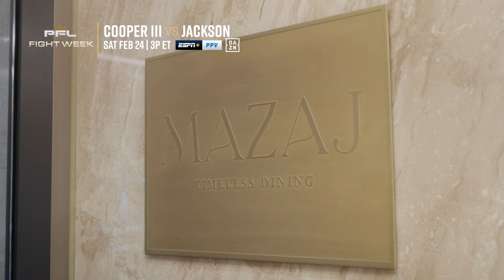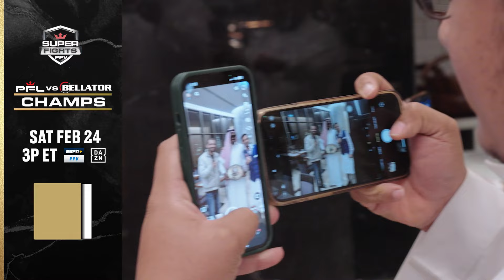Champs Arrive in Riyadh | PFL vs Bellator Fight Week - VLOG Series Ep. 2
Purchase your PPV now | PFL Champs vs Bellator Champs fight week has arrived! The fighters start arriving and acclimating to life in Riyadh, Saudi Arabia. Don't miss Jason Jackson, Johnny Eblen, Renan Ferreira, Thiago Santos, & AJ McKeee taking in the local life. Don't miss PFL vs Bellator on Saturday, February 24th live at 3pm ET on ESPN+ PPV and DAZN PPV.